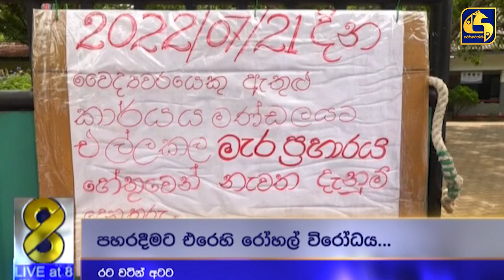නව ආණ්ඩුවට ජාත්‍යන්තරය කියපු කතා සමගින් රට වටින් 08ට